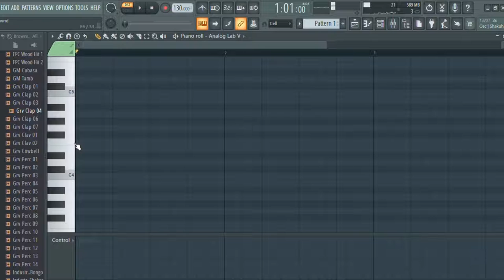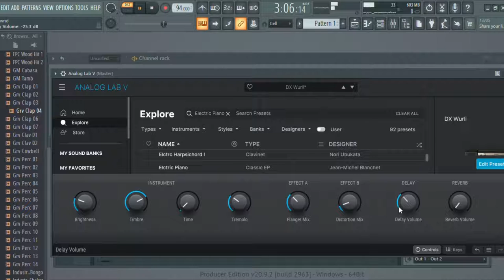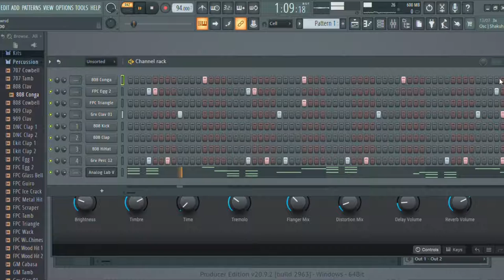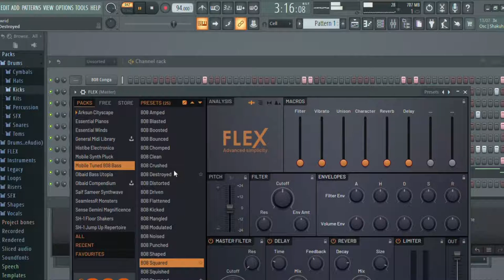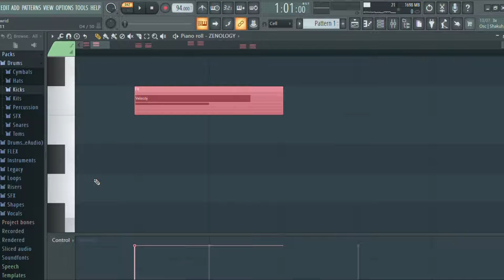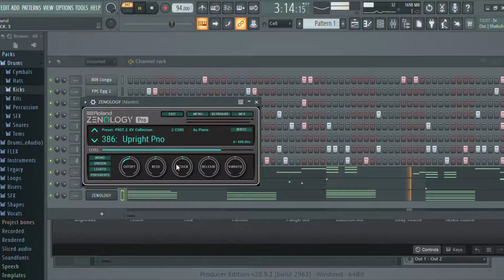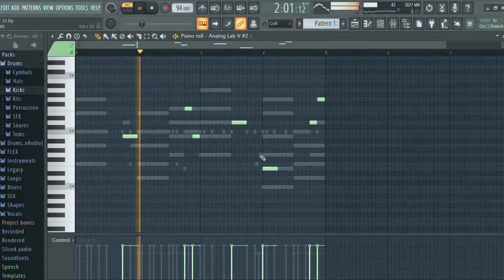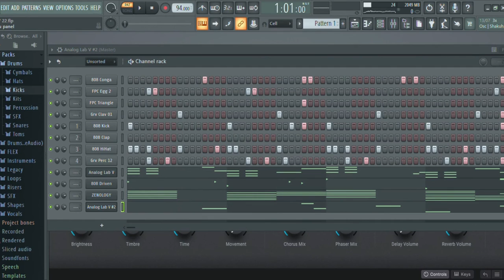COMMENT FAIRE UNE PROD AVEC FL STUDIO EN 15 MIN (LA ROUTINE EP 01)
LA ROUTINE
SANS BLABLA
 je fais une prod DANCE HALL